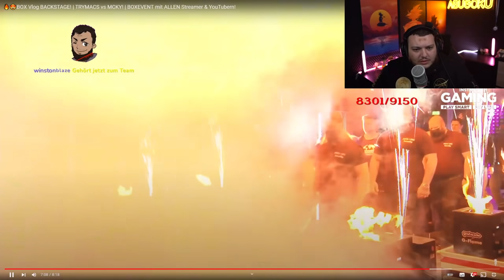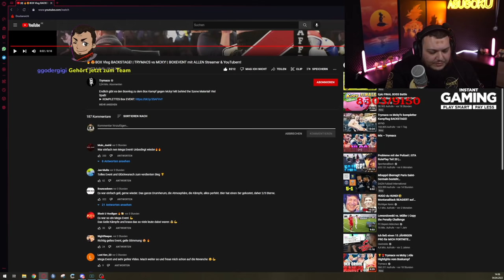IGNORIERT VON GRÖßEREN YOUTUBERN? | REACTION | ABUGOKU